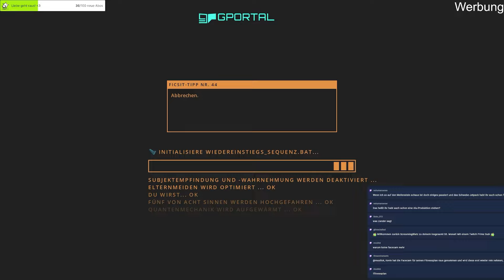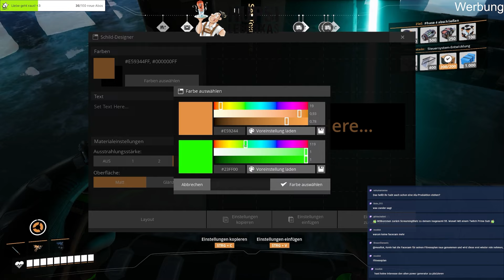Ich HÄTTE NICHT GEDACHT DAS es FUNKTIONIERT! | Satisfactory 1.0 Deutsch Folge 57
Herzlich Willkommen zu Satisfactory 1.0 auf deutsch . Ich hätte nicht gedacht das es funktioniert! Viel Spaß mit dem Video!

★ Musik ★